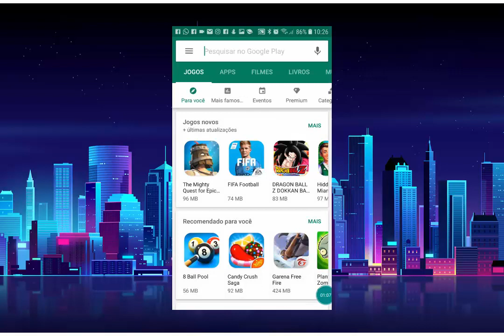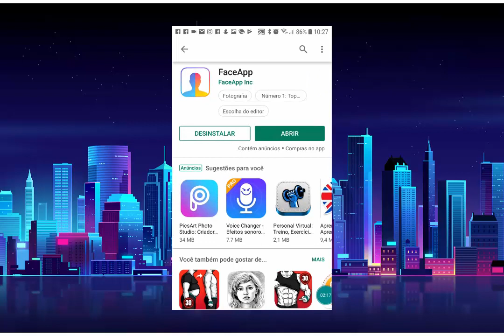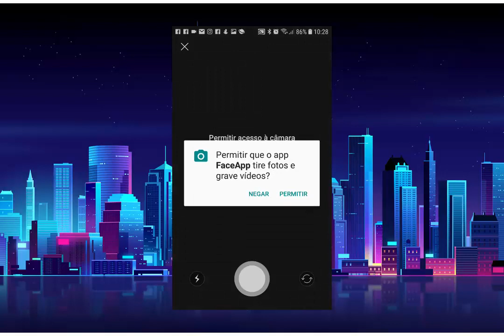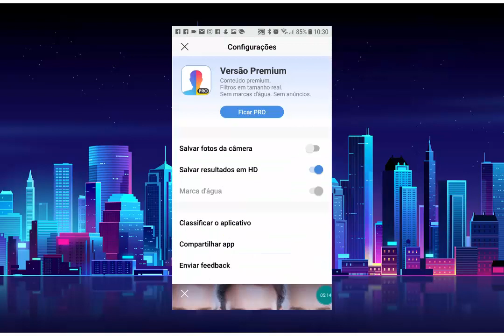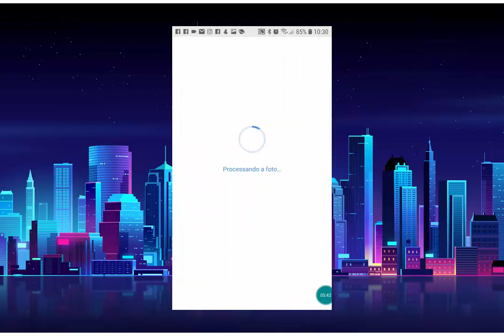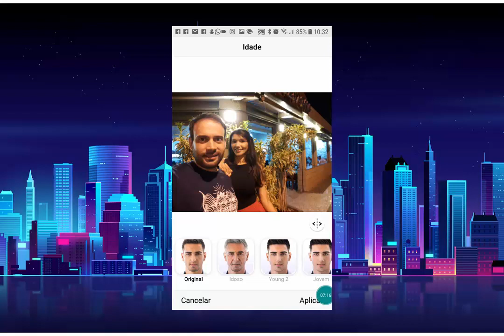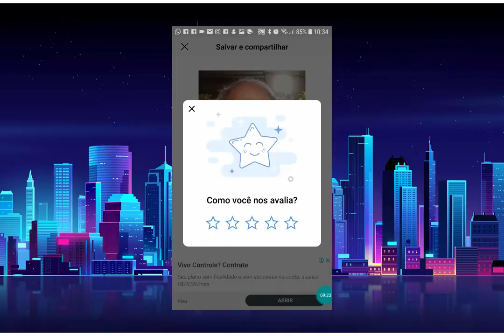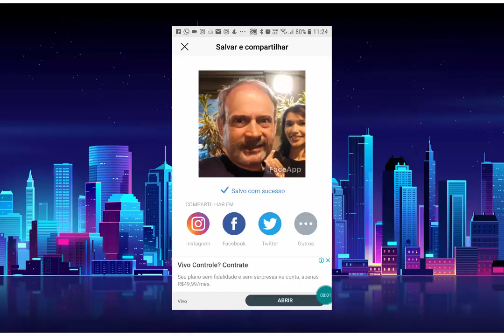FaceApp - Instalação, configuração e uso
Fiz um vídeo falando da maior febre do momento o FaceApp. Instalando, configurando e fazendo as mudanças que o app permite fazer no modo grátis.